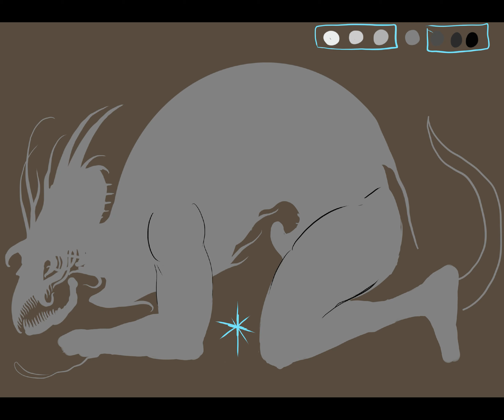Mind Junk to Finished Piece (Full Timelapse)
I will figure out how to make stripes one day.

MORE ART

Song is One More Robot/Sympathy 3000-21 by the Flaming Lips